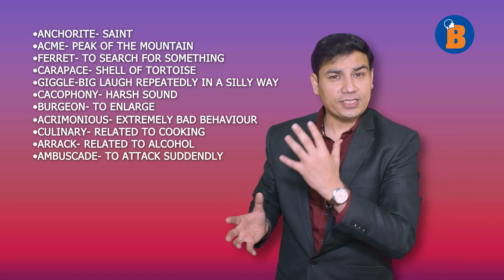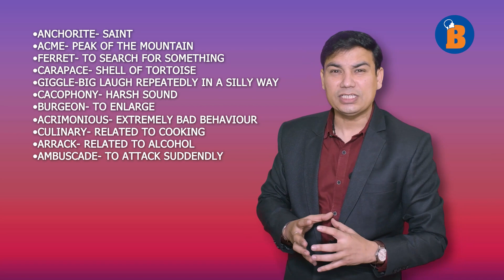ब्रेन पावर बढ़ाएं: याददाश्त और एकाग्रता बढ़ाने के 5 तरीके II By Dr. Vinod Sharma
क्या आप अपनी याददाश्त और एकाग्रता को बेहतर बनाना चाहते हैं?

क्या आप अपने दिमाग को तेज करना चाहते हैं और अधिक उत्पादक बनना चाहते हैं?

अगर हाँ, तो यह वीडियो आपके लिए है!

इस वीडियो में, मैं आपको 5 सरल और प्रभावी तरीके दिखाऊंगा जिनसे आप अपनी याददाश्त, एकाग्रता और दिमाग की शक्ति को बढ़ा सकते हैं।

इन तरीकों में शामिल हैं:

न्यूरोप्लास्टिसिटी: अपने मस्तिष्क को नई चीजें सीखने और याद रखने के लिए प्रशिक्षित करें।
पीआईएस तकनीक: याद रखने के लिए छवियों की शक्ति का उपयोग करें।
एकाग्रता अभ्यास: ध्यान और माइंडफुलनेस के माध्यम से अपने ध्यान को केंद्रित करना सीखें।
स्वस्थ जीवनशैली: अपने मस्तिष्क को स्वस्थ रखने के लिए पर्याप्त नींद, व्यायाम और पोषण प्राप्त करें।
स्मार्ट अध्ययन तकनीक: प्रभावी ढंग से सीखने और याद रखने के लिए सिद्ध तरीकों का उपयोग करें।
ये तरीके वैज्ञानिक रूप से सिद्ध हैं और सभी उम्र के लोगों के लिए काम करते हैं।

आज ही इन तरीकों को आजमाएं और अपने दिमाग की पूरी क्षमता को अनलॉक करें!
How to get the Memory Training Program II Brainywood - By Dr. Vinod Sharma:

The Memory Training Program II Brainywood - By Dr. Vinod Sharma is available for purchase on the Brainywood website.

Be intelligent
Be Brainy
Be happy always!!